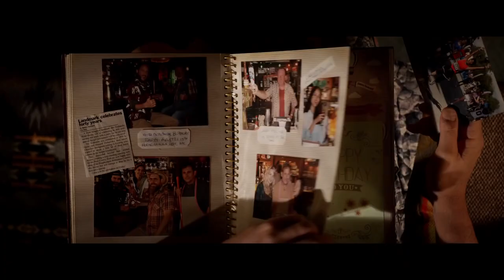Welcome to Marwen - Final Trailer (2018)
Third and final trailer for Welcome to Marwen, starring Steve Carell.

► ABOUT Movie Spot:
     Fans of any Movies and TV Show Worldwide: Trailer, TV Spot, Red Band, and Clips.